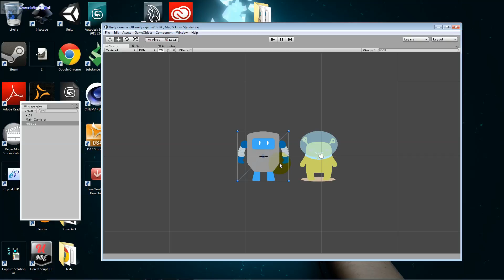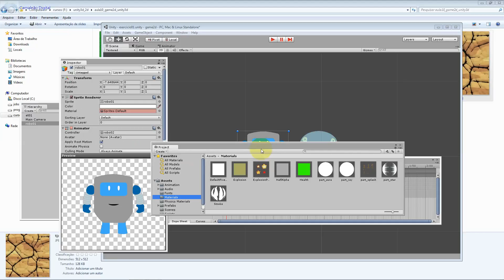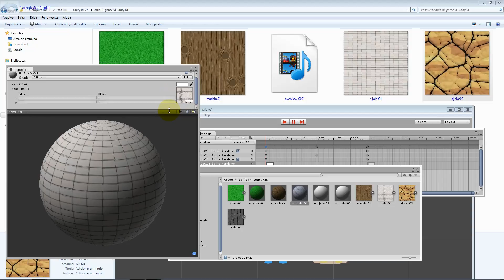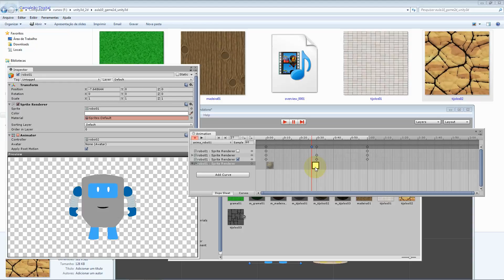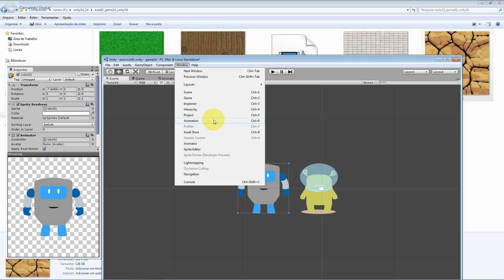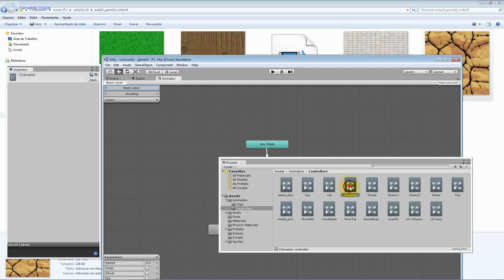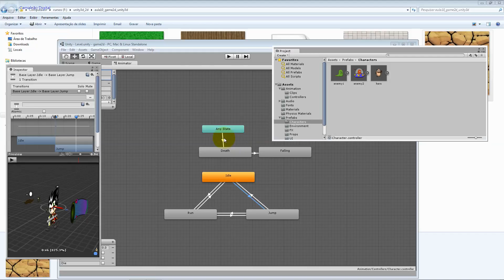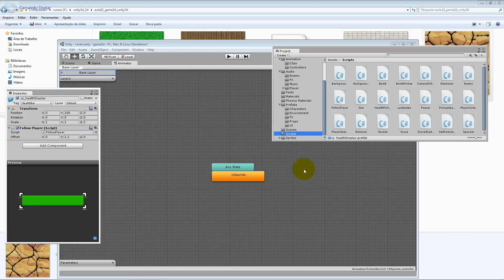Criando Animação de Personagens - Aula 013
Criando ligação entre diferentes tipos de animação do mesmo personagem para controle do mesmo.
Para quem desejar  aprender a criar jogos de plataforma no estilo 8 e 16 bits como Mario Bros e Sonic, esta é uma ótima oportunidade, pois neste curso você aprenderá a criar seu próprio jogo para Android e PC.

Rápida explanação sobre o Curso. Para quem deseja fazer Games 2D, seja para Mobile ( Smart Phones e Tablets ), Portáteis ( Nintendo Wii-U, Nintendo Switch, PSP,...) Web, PC ( Linux, Windows, Mac ), Consoles, ou até mesmo serviço de Stream, sem sombra de dúvida a Unity, é a melhor opção do momento, por ser prática, poderosa, multiplataforma e multiplayer.

Neste curso você entenderá na prática, o que isso significa. Com física 2d, inteligência artificial, animação, efeitos, entre outros recursos, você entenderá como juntar tudo e fazer o seu próprio game 2d. O jogo é no estilo plataforma e com um dinâmica de ação e aventura. Será ensinado como criar e publicar seus próprios jogos digitais para Android e PC.

Você aprenderá a criar seu próprio game 2d para Android e PC, e verá passo a passo como criar seu próprio game 2d para Android e PC.